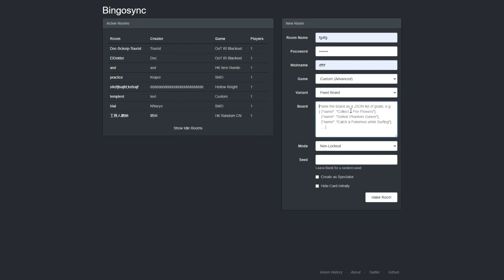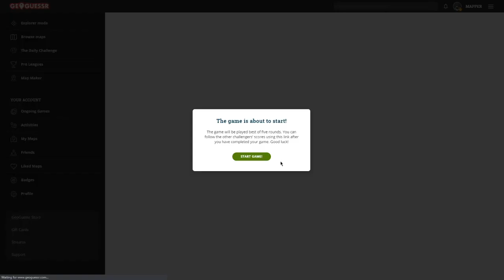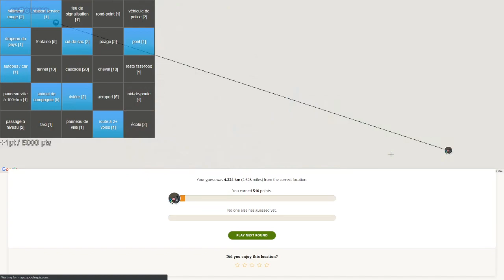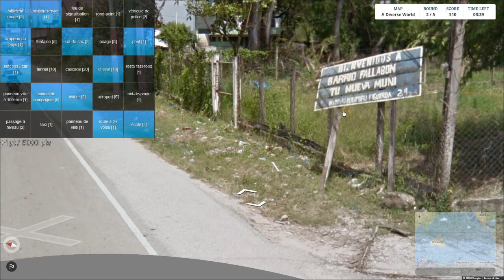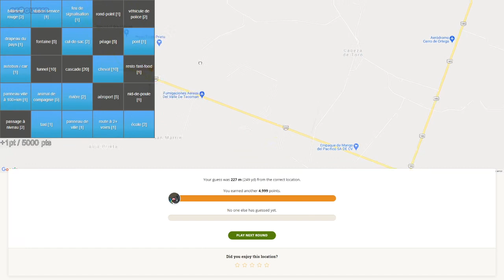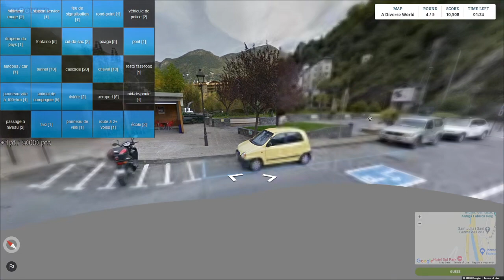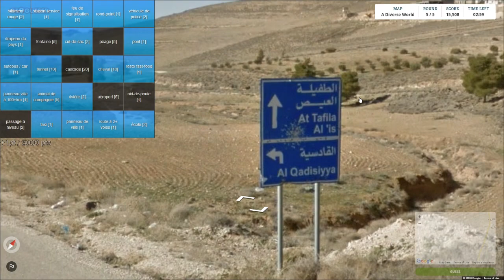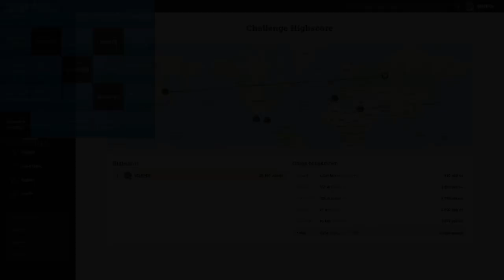[FR] GeoGuessr: Chasse au Trésor! #03 (Nouvelle variante de jeu!)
Dans cet épisode on tente une nouvelle approche dans la chasse aux trésors GeoGuessr! Plus question de trouver 5 objectifs sur 5 rounds, on doit maintenant trouver le maximum d'objectifs parmi les 25 listés. Chaque objectif vaut un nombre de points, le but étant d'obtenir le plus de points à la fin des 5 rounds. Un bonus de points est également donné en fonction du score GeoGuessr obtenu donc tentez d'être le plus précis dans vos réponses. Attention, les rounds ont maintenant une limite de 5 minutes!

Pour participer ou simplement comprendre le principe, tout est expliqué sur mon
Un guide pour créer la même grille que celle que j'utilise y est également présent pour vous faciliter la tâche.
Il vous suffit juste d'un compte GeoGuessr (gratuit ou Pro) et de respecter les règles! Postez vos scores dans les commentaires pour comparer avec les autres. Bonne chance!

Carte: A Diverse World